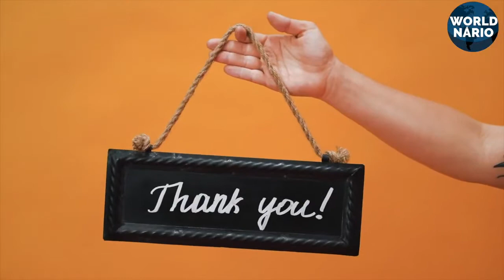Insetos MAIS RAROS e únicos do mundo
O mundo animal não para de nos surpreender! Animais tão únicos que é difícil acreditar que eles realmente existem. Entre insetos belos e insetos esquisitos, encontramos animais raros e únicos do mundo.

Mosquito das neves
O mosquito das neves é um dos insetos mais difíceis de se encontrar, até porque eles vivem enterrados no gelo da Antártica. De cor marrom e sem assas, apesar de parecerem outro tipo de inseto, não se engane, são mosquitos.
Diferente dos demais mosquitos que se alimentam de sangue, esses, se alimentam de bactérias e vivem em temperaturas entre zero e -7 graus celsios. Eles não têm predadores e possuem o menor genoma já encontrado no reino animal.

Dobsonfly-gigante
Morador de lagoas rasas e de águas limpas no Viatnã, China e em uma pequena parte da Índia, esse é um dos insetos mais raros citados nessa lista, e com certeza, se você olhar muito, pode até ter um pesadelo com ele.
Suas asas podem chegar a ter 21 centímetros de envergadura, e como é fácil de notar, sua mandíbula é bem...bem desenvolvida. A fêmea pode morder um ser humano e arrancar sangue com facilidade para incubar seus ovos, e os machos possuem uma cerra como se fossem pequenos dentes, mas eles são lentos e não mordem.
Porém, esses perigosos insetos possuem veneno, que pode causar insuficiência renal em seres humanos e em outros mamíferos, levando o individuo a morte.

Besouro Charidotella Agregia
O Besouro Charidotella Agregia também pode ser conhecido como o besouro dourado ou o besouro de ouro, devido a sua aparência de cor dourada. Esse inseto chama a atenção tanto por sua cor, mas também pelo fato de aparentar estar sobre uma gota de água ou uma capa gelatinosa, o que pode levar a seu outro nome, besouro tartaruga.
Outro fato curioso sobre ele é que sua cor pode mudar de acordo com seu humor, caso se sinta ameaçado ele pode produzir uma pigmentação marrom, vermelha ou laranja.
O besouro de ouro é encontrado na américa do norte em locais de clima tropical.

Louva a deus flor espinhoso
Habitante do continente africano, o louva a deus flor espinhoso é tão raro como belo e não é fácil vê-lo, quanto mais fotografa-lo, pois ele costuma fugir de humanos, suas imagens são possíveis somente com muita dedicação e muitas tentativas.
Apesar de lindo, esse tipo de louva a deus é bem menor do que os comuns, e suas cores e tamanho o possibilitam a se camuflar em meio as folhas das arvores e se alimentar de insetos menores, como abelhas, mosquitos e aranhas pequenas.
Em apenas 6 meses de vida, esse inseto pode chegar a se transformar até 7 vezes, e a cada vez, sua beleza é notável.

Formiga explosiva
Diretamente do continente asiático, a formiga explosiva possui habilidades auto destrutivas... literalmente! Esse inseto é mais um dos incríveis animas com super poderes.
Pois ao se sentir ameaçada, ela se joga em cima de seu predador e explode... isso mesmo, explode, uma verdadeira bomba ambulante.  E não é só isso, além da explosão, essa formiga consegue liberar uma substância toxica junto com suas entranhas que serve para repelir predadores.

Formiga panda
Eu duvido que você já tenha visto uma assim. Até porque isso que vocês estão vendo, apesar do nome, não é uma formiga, mas sim uma vespa!
E pasme, além de parecer uma vespa disfarçada de formiga na pelagem de um panda, ela também possui um ferrão venenoso. Então já sabe, se você ver alguma formiga/vespa (fala formiga ‘barra’vespa) por aí, não vai dar mole e acabar levando uma ferroada.
O fato dela não possuir asas a fez ficar conhecida, popularmente, como sendo uma formiga.
Euspinolia Militaris é o nome científico dela, e seu habitat é em terras Chilenas.

Gafanhoto Rosa
Não é que esse inseto não seja importante para o equilíbrio de nosso planeta, mas aparentemente ele não tem muito o quesito de raridade.
Considerado um dos insetos mais raros do mundo, o gafanhoto rosa foi visto poucas vezes na Inglaterra e Portugal, e apenas uma única vez nos Estados Unidos. Acredita-se que sua cor é causada por um gene recessivo que se manifesta em locais onde há mais flores, possibilitando uma camuflagem mais efetiva.

Mariposa Atlas
Mas se visse uma dessas, aposto que ficaria mais fascinado do que assustado.
Com 30 centímetros de envergadura, a Mariposa Atlas é, sem dúvida a maior mariposa catalogada até os dias de hoje. Esse inseto fantástico impressiona por sua singularidade.
Também moradora do continente Asiático, a mariposa atlas produz um tipo de seda que é considerada uma das mais duráveis, mas essa seda não é comercial, devido a sua raridade, afinal, não é simples de se manter criadouros dessas mariposas.

Mariposa Imperador
Esse maravilhoso inseto também é uma das maiores mariposas já encontradas, com envergadura de 29cm, a mariposa imperador é simplesmente... linda!
De hábitos noturnos esse raro exemplar vive na floresta Amazonas e já foi vista no México.
Suas asas parecem que foram cuidadosamente pintadas e é impossível que ela passe despercebida aos nossos olhos.